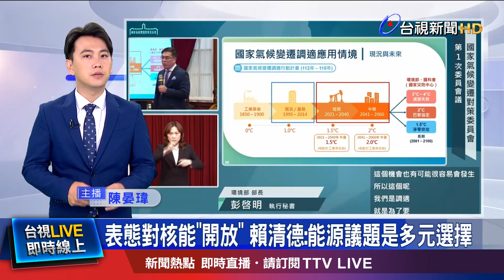接受新核能技術 賴拋三條件「核安.核廢料.共識」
「氣候變遷委員會」首次會議今天(8日)下午登場，由總統賴清德親自主持，總統說，「非核家園」不是民進黨的意識形態，而能源議題不是反核或擁核的「是非題」，而是多元的「選擇題」，甚至是複雜的「多選題」，會議開了4小時，總統總結，當前重要工作，是要確保穩定供電，不排除任何有助於淨零的能源方案，包括先進的核能技術。